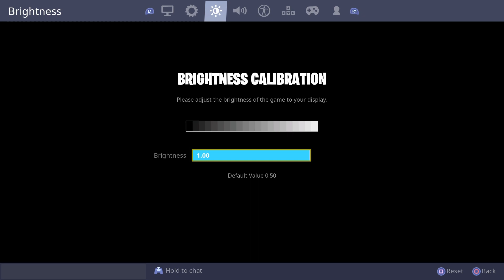updated controller binds & settings + clips (no scuf, no claw)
SOCIALS!

Support a Creator Code: ezrrh

Songs used in this video (in order):
Billie Eilish - Bellyache
Joji - Slow Dancing in The Dark (imasgrohn remix)
Kodak Black - Calling my spirits